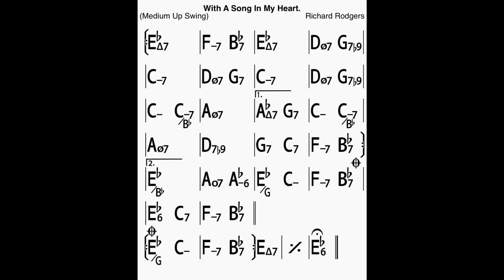With A Song in My Heart medium up Bass line play along Backing Track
A Richard Rodgers composition!
in Eb major, 8 chorus, 180 bpm.
Ending: repeat the last phrase for three times then: I Emay7 I % I Eb6 II

ThankYou!